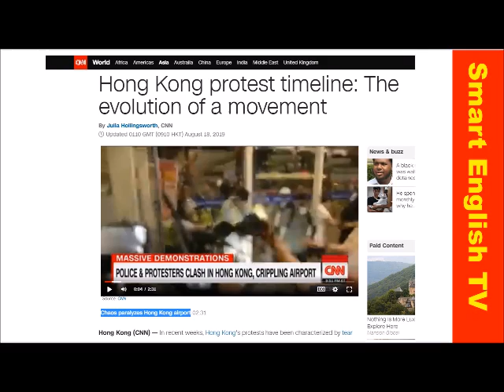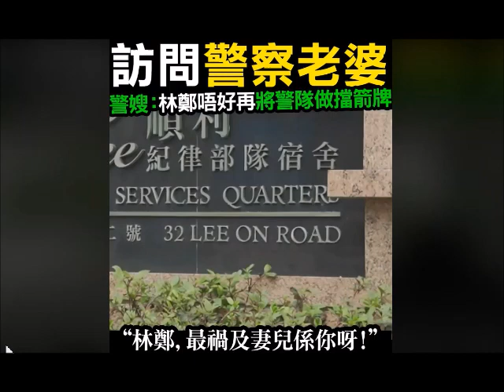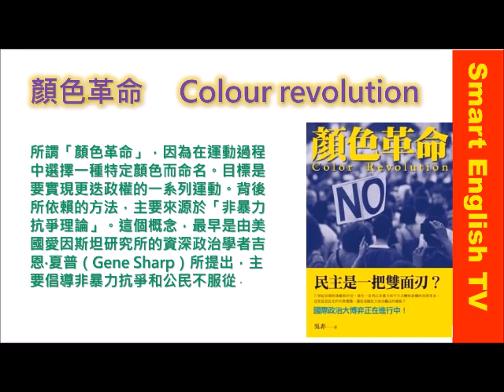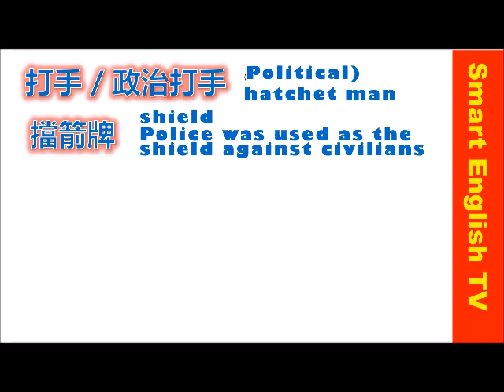💁光復香港，時代革命👮香港818集會Hong Kong Protest【🧐時事通識英語】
阿滴英文
與芬尼學英語
馬米高英文
卡爾英文
Mr Yang
Melody Tam